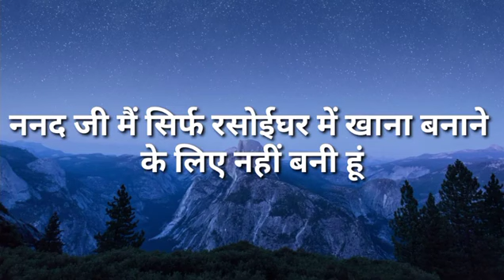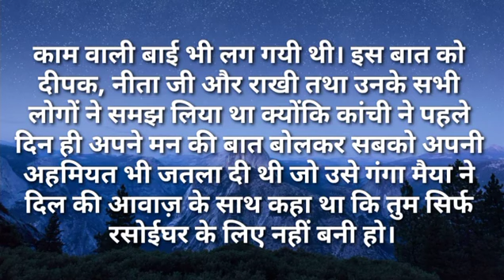भाभी बासी खाना मत खाओ मैं अभी गरमागरम बना देती हूं| I Like Story Kahaniya | Moral Stories| NewStory